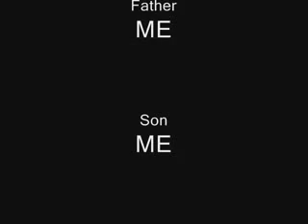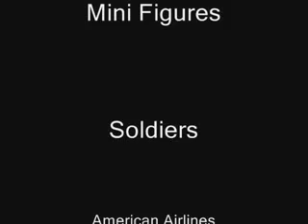Lego Seaplane 9 Crash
Me getting the Wolvrine airplane into the Ultor building. This is just for fun. After this, ive gotten a pla inside, and gotten it out again, this is just...